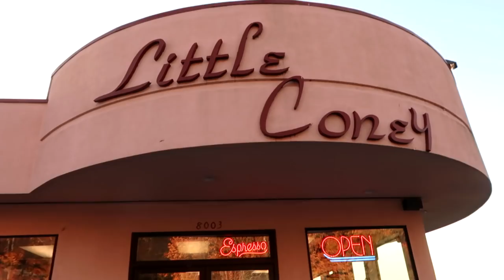SEATTLE TRAVEL GUIDE from a Local! Top Things to See, Eat & Do in Seattle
Seattle Travel Guide! Top things to see, eat & do in Seattle, WA- where to stay & how to get around! I upload MWF 6 pm PT xx

▼▼▼ SOCIAL MEDIA ▼▼▼

✖️✖️  SEATTLE THINGS MENTIONED ✖️✖️
◇ WHERE TO STAY
-- Hotel Tonight app ➜ $25 OFF with code "TTHATAYLAA"

-- UBER: Code "taylorm899" for $10 off first Uber
-- Bike share is called Ofo (they're yellow, you'll see them everywhere)

◇ VIEWS/PLACES MENTIONED
-- Columbia Tower, Space Needle, Gasworks Park, Kerry Park, Golden Gardens, Discovery Park, Bainbridge Island, Seattle Great Wheel

◇ FOOD/BRUNCH SPOTS
-- Alibi Room, Rachael's Ginger Beer (forgot to mention this but it's by the gum wall/Pike place), Westward, Terra Plata, Bastille, Lola, Biscuit Bitch, Portage Bay, The Fat Hen, List in Belltown, Black Bottle, RockCreek Seafood & Spirits, Local 360, 8oz Burger, Canlis (super fancy), Ray's Boathouse (also nicer).

◇ BARS/DRINKS
-- ZigZag Cafe, Capitol Cider, Bathtub Gin & Co., Needle & Thread, The Garage, MBar (rooftop) and Frolik (rooftop), for more chill bars go to Ballard and Fremont, if you want more nightlife go to Capitol hill area.

✖️✖️ WHAT I'M WEARING / RANDOM THINGS ✖️✖️
◇  Makeup details:
Highlight: Jcat Peal Luminizer
Blush: NARS Free Soul
Lipstick: Too Faced Cool Girl
◇ Nail Polish: KathleenLights Caramello
◇ Gold Rings

🎶  Thanks to these artists for letting me use their music!

◇ ◇ ◇  FAQ's  ◇ ◇ ◇
Camera? → Canon 70D
New camera lens used
Vlog Camera?
Lighting? Diva Ring Light and Softbox lights
What's your job? I work in digital marketing and also do Youtube